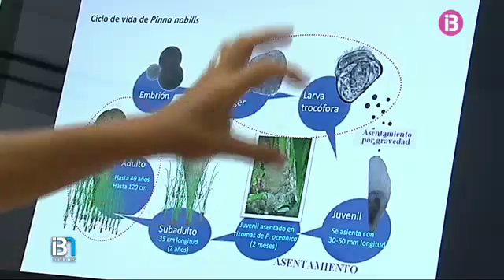Noticia de IB3 TV sobre la nacra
Noticia de IB3 Notícies Cap de Setmana (Migdia, 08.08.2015) sobre la nacra, Pinna nobilis, y los estudios realizados por nuestro Centro.